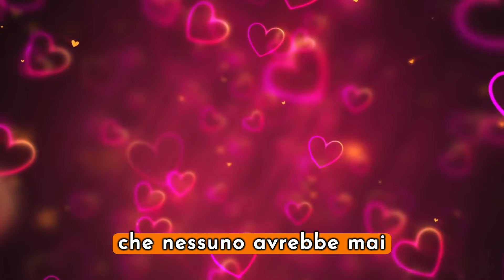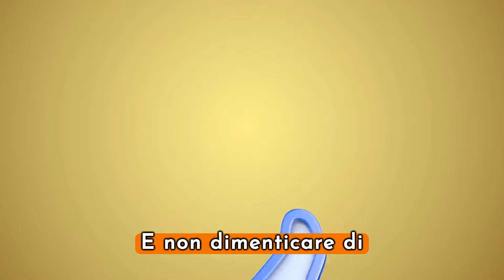Scandalo a Sanremo 2024? Il Bacio che Nessuno si Aspettava tra Due Giganti della Musica Italiana!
Scopri cosa ha scatenato un vero e proprio terremoto sul palco di Sanremo 2024! In questo video esclusivo, ti portiamo nel cuore dell'Ariston per vivere da vicino uno dei momenti più inaspettati e chiacchierati dell'intero festival. Due delle più grandi stelle della musica italiana, Emma Marrone e Giuliano Sangiorgi, si trovano al centro di un evento che ha lasciato il pubblico e i fan a bocca aperta. Ma cosa è realmente successo tra loro?

Partecipa alla discussione nei commenti e condividi la tua opinione su uno degli avvenimenti più sorprendenti di Sanremo 2024. Sanremo2024 EmmaMarrone GiulianoSangiorgi MusicaItaliana MomentiIndimenticabili"